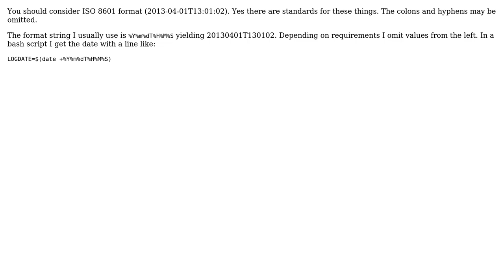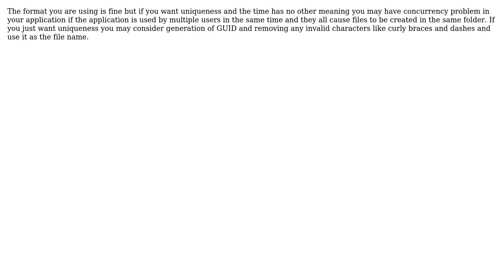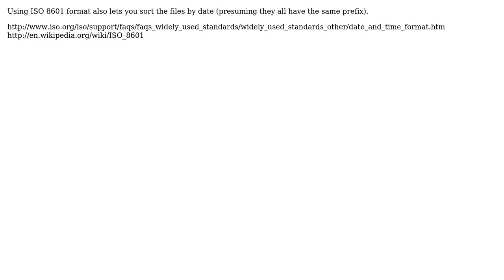Software Engineering: "Standard" format for using a timestamp as part of a filename (5 Solutions!!)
Software Engineering: "Standard" format for using a timestamp as part of a filename

With thanks & praise to God, and with thanks to the many people who have made this project possible! | Content (except music & images) licensed under CC BY-SA | Music | Images & others | With thanks to user Tangurena user M.Sameer user kevin cline user grokus user dting user BillThor and the Stack Exchange Network Trademarks are property of their respective owners. You are responsible for your own actions.